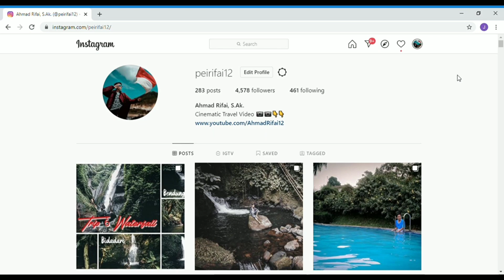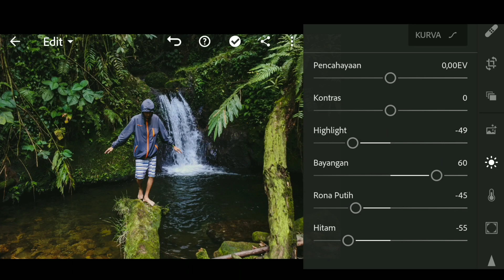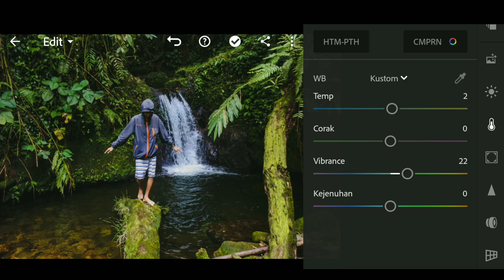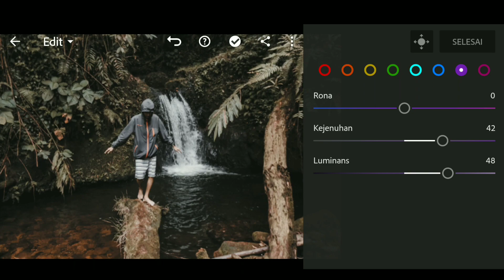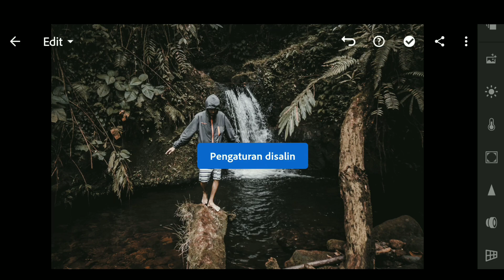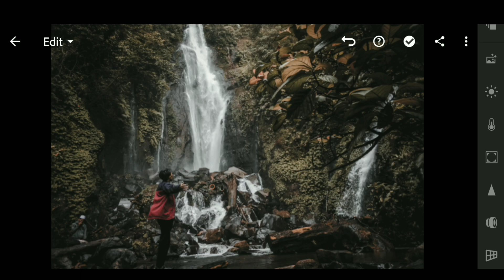Free Preset Lightroom - Brown and Black (No Password)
Spesial 1K saya akan memberikan free preset Lightroom brown & black No Password, yang biasa saya pakai untuk posting di Instagram

langsung klik aja tanpa pasword